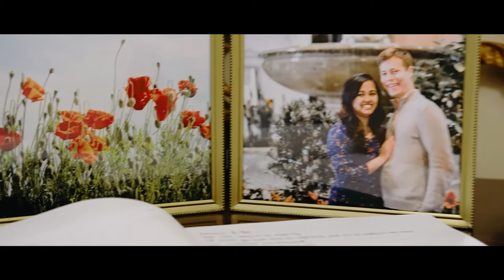St. Patrick's Catholic Church and McLean Gardens Wedding | Washington DC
Karmina and Bill join their lives together in the sacrament of marriage at St. Patrick's Catholic Church, the oldest Parish in the city of Washington DC (est. 1794).

Reception at McLean Gardens in Glover Park, DC.

Photography by Laurentina Photography
Video by Moonstar Film Co.